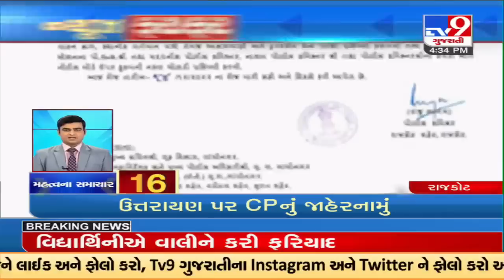Top news stories of Gujarat in brief | 15-12-2022 | TV9GujaratiNews